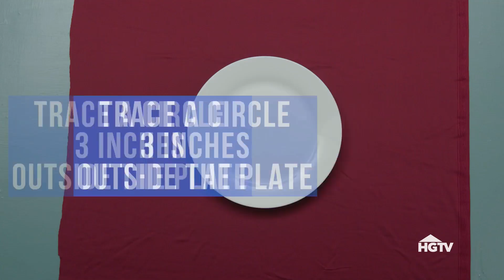How to Make Velvet Pumpkins | HGTV Happy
Create adorable DIY pumpkin decorations for fall using tube socks and fabric. Get step-by-step instructions for this project at HGTV.com

Need a little Happy? Give yourself a stress-free break with our smile-worthy videos.